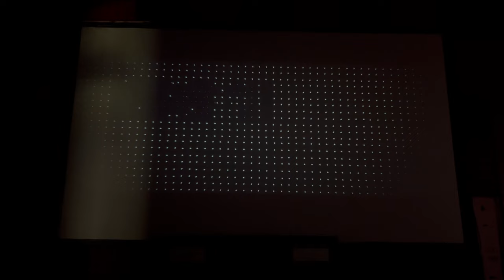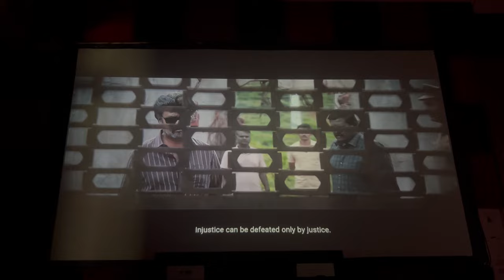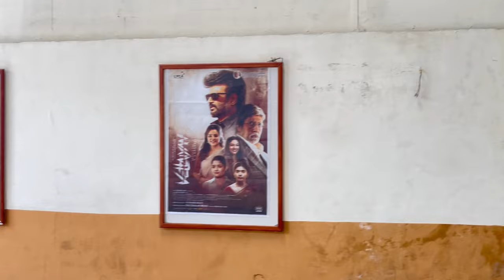Vettaiyan 3rd day Review | Comedy skit | Action dude